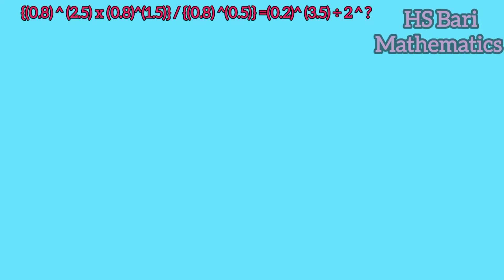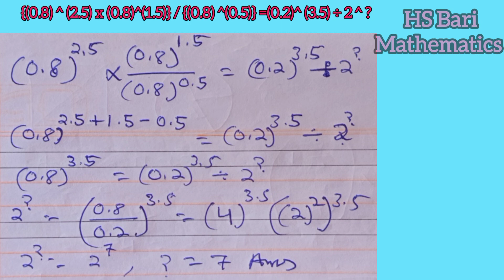{(0.8) ^ (2.5) x (0.8)^(1.5)} / {(0.8) ^(0.5)} =(0.2)^ (3.5) ÷ 2 ^ ?